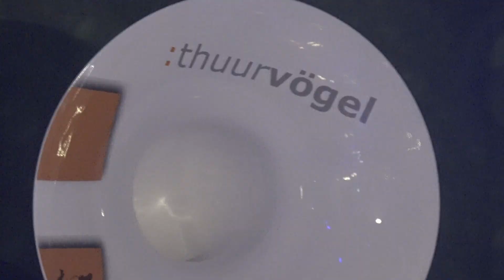Lasser Gugge Explosion 2024: 20:30h Thuurvögel